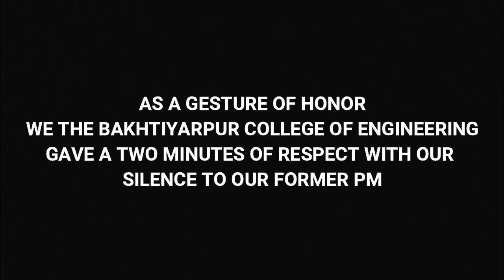Former PM Atal Bihari Vajpayee tribute || Bakhtiyarpur College of Engineering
We organize the condolence meeting on the tribute of our former PM Atal Bihari Vajpayee Ji.